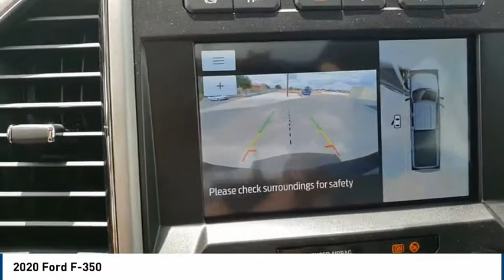2020 Ford F-350 Midland TX 2030886